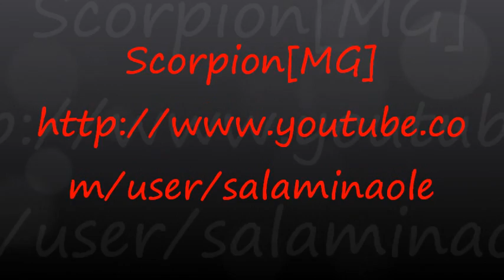Playing With Cheerios And Civic MG in TC Nightclub :P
a good game with cheerios and civic in tc Goldeneye wii